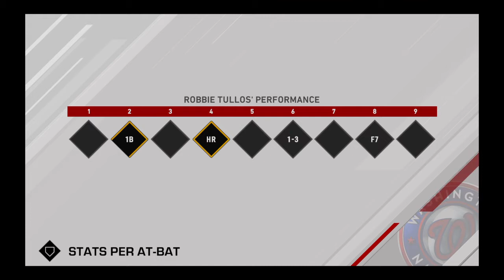MLB The Show 20 Road To The Show Shortstop Episode 72